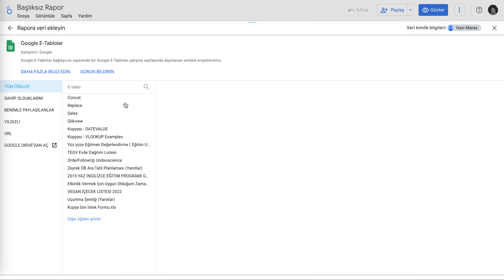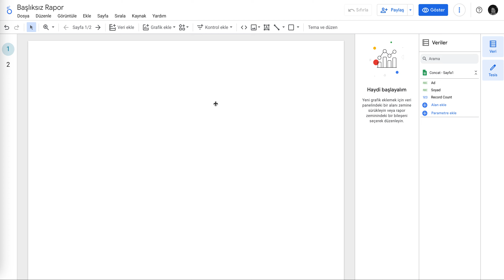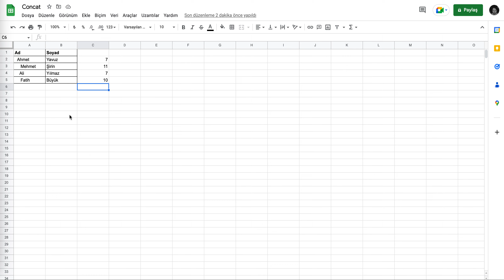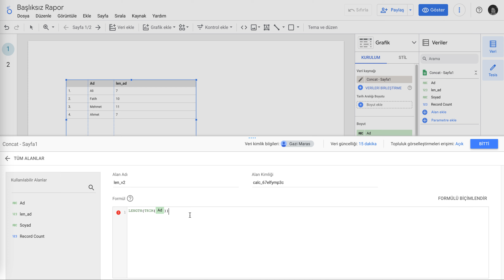Looker Studio Lenght - Trim Fonksiyonları Nasıl Kullanılır?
Looker Studio içerisinde bir ifadenin uzunluğunu ölçmek ya da başlangıç/sonundaki boşlukları kaldırmak için Lenght ve Trim fonksiyonu kullanılır.